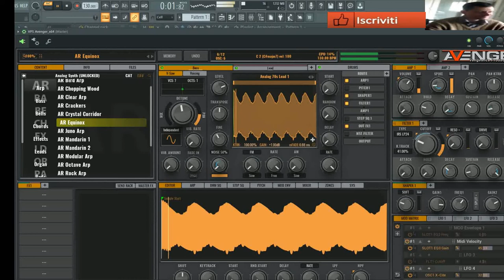giovanni mauri Game arp Avenger blue Shorts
vst usato per composizione Avenger  blue
nome del brano giovanni mauri Game arp  Avenger  blue